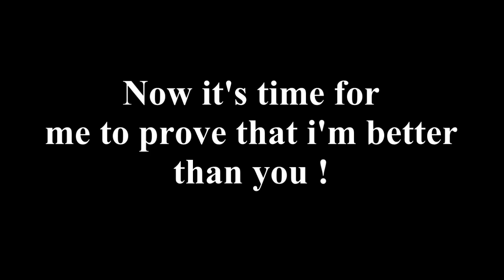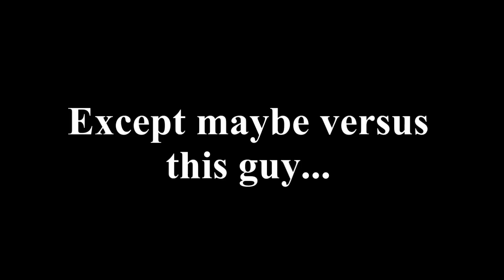Funny Things in Crossfire [Part 1]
it's my first funny video of crossfire. I will probably make more of them. You can put the video in HD ! Wow ! So cool ! Fucking Bubbles ! Man ... bubbles !